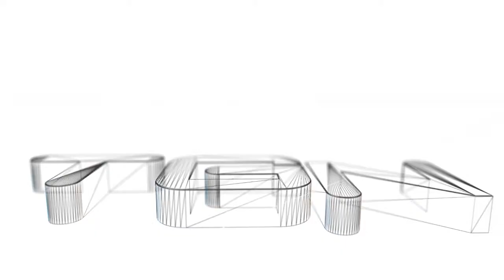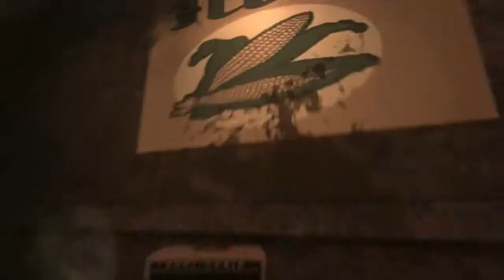Dead Block | Machacando a unos pocos zombies!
ABREME

Visita a toda la Red CCA!

Descarga mi aplicación para saber cuando subo un video nuevo!